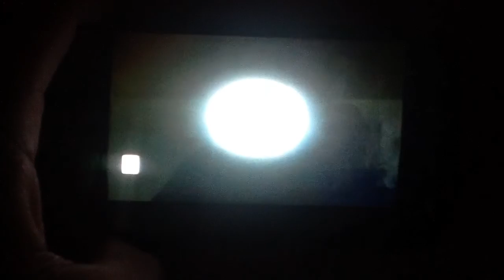Need for speed payback launch trailer